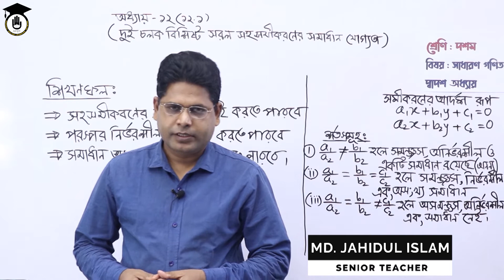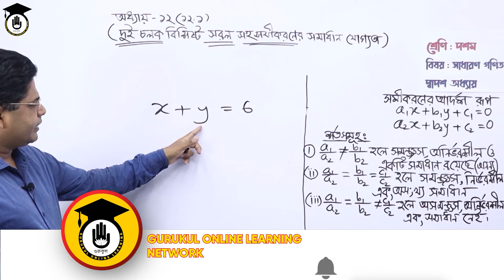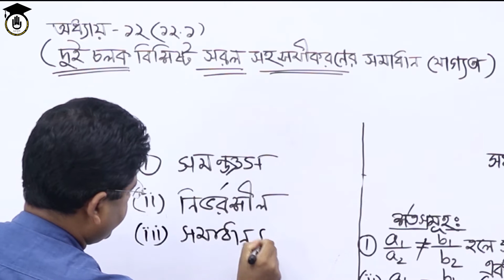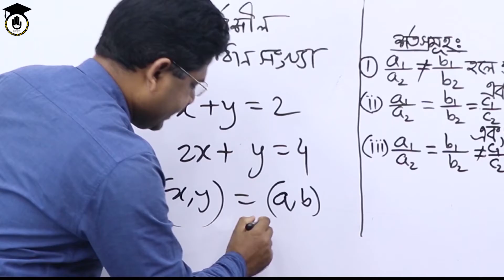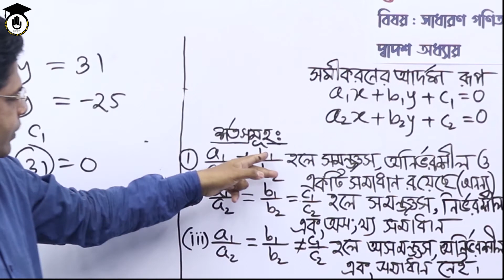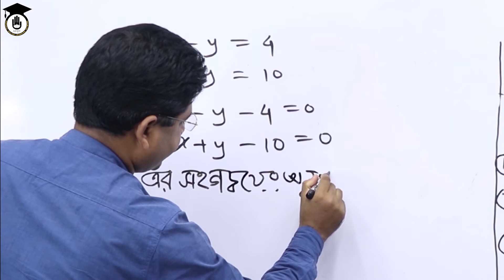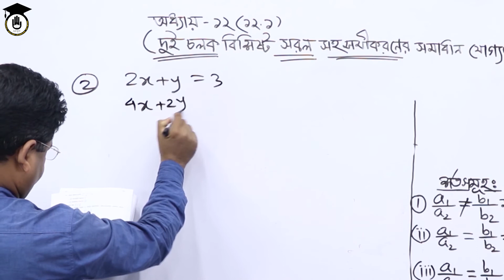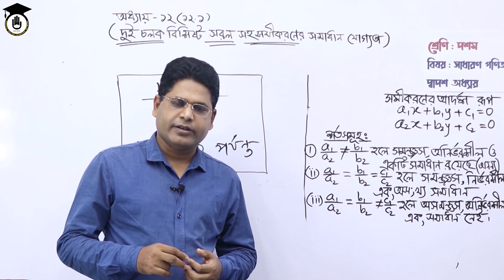SSC Class 9 10 General Math, Chapter 12.1 দুই চলকবিশিষ্ট সরল সহসমীকরণ (১২.১) | গুরুকুল গণিত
দুই চলকবিশিষ্ট সরল সহসমীকরণ এই ক্লাসের আলোচনার বিষয়। দুই চলকবিশিষ্ট সরল সহসমীকরণ (১২.১) এসএসসি তথা নবম শ্রেণী ও দশম শ্রেণীর, সাধারণ গণিত এর, ১২ অধ্যায়ের, ১ম পর্ব |

শ্রেণি : এসএসসি ( নবম ও দশম)
বিষয়ঃ সাধারণ গণিত
অধ্যায়ঃ দ্বাদশ
আলোচ্য বিষয়ঃ দুই চলক বিশিষ্ট সরল সহসমীকরণের সমাধান যোগ্যতা (১২.১)

ক্লাসটি নিয়েছেন গণিতের সিনিয়র শিক্ষক মোঃ জাহিদুল ইসলাম।